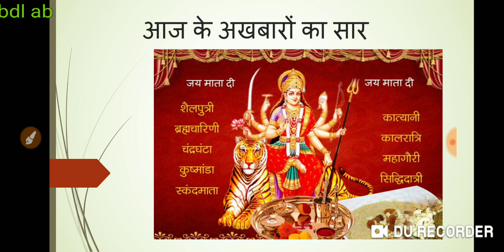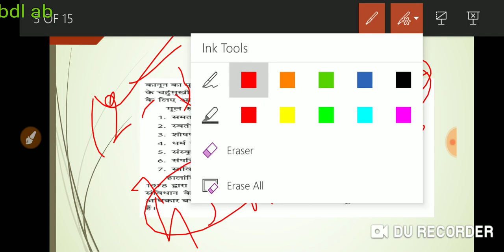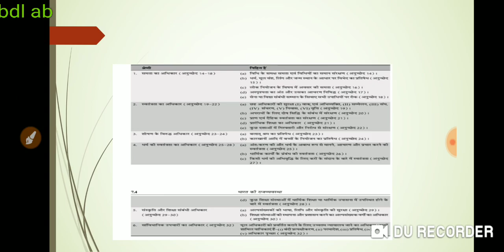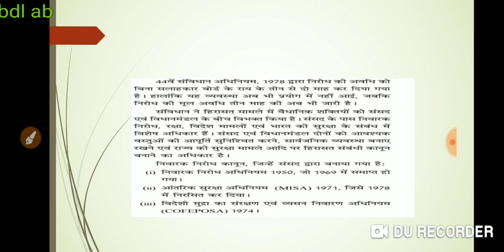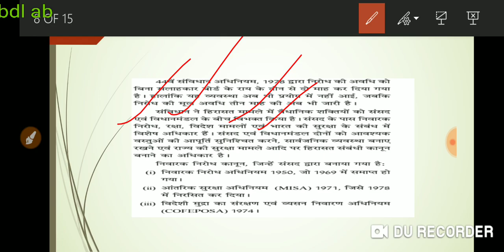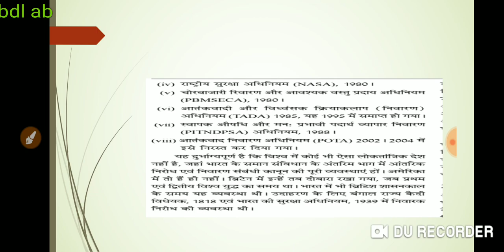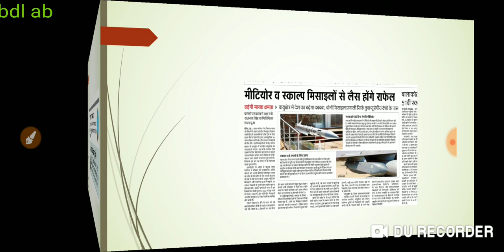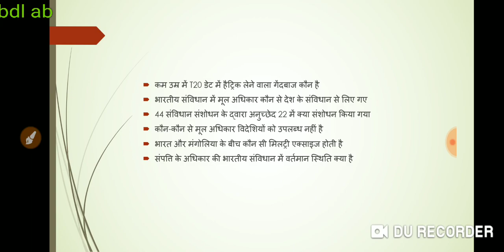मूल अधिकार को मूल अधिकार क्यों कहते कोनसे मूल अधिकार विदेशियों को नहीं मिलते निवारक निरोध करंट अफेयर